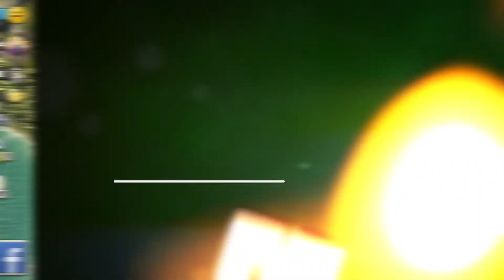Top 5 BEST City Buildding Android Games 2016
In this video we take a look of another list of top 5 best android games 2016. This list includes the best android games with high graphics and addictive for those people who like to spend most of their time gaming on their smartphone device. Most of these games are free to play and doesn't require WiFi or Internet to play.

2. City Island 4: Sim Tycoon (HD)

3. The Simpsons™: Tapped Out

►►Send NOW to your friend and and let me know what he/she think :D◄◄

JOIN the BEST GAMING Network on YOUTUBE!